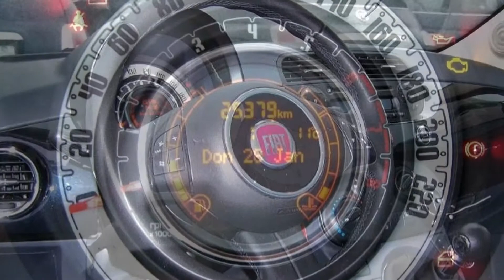Fiat 500 0.9 8V TwinAir Lounge 00934305 Vesuvio Schwarz "Motor Village Berlin"